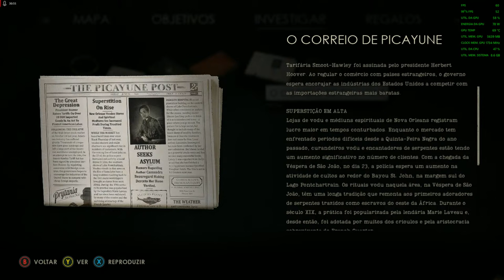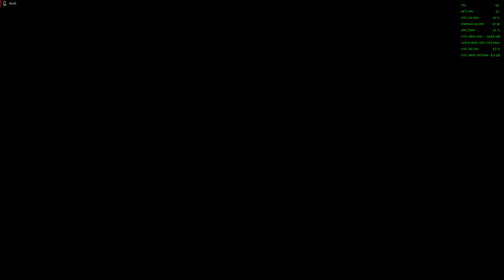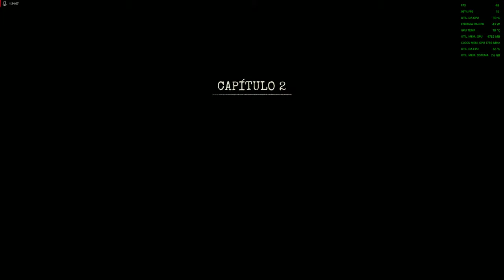Alone in The Dark - Remake - Xeon 2620 + Rx 5500 Xt ?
Alone in the dark Remake ou Alone in the dark ,saiu hoje e resolvi testar em um Xeon + Gpu Rx5500Xt. Apesar de estar entre o Minimo e o recomendado seguimos com o intuito do canal que é jogar lançamentos em maquinas medianas.

Veja as configurações pro game Alone in the dark 2024 abaixo :

Requisitos Mínimos
Sistema Operacional — Windows 10 - 64-Bit
Processador — Intel Core i3 8300 ou AMD Ryzen 3 3100
Placa de vídeo — NVIDIA GeForce GTX 1050 Ti ou AMD Radeon RX 570
Armazenamento — 50 GB de espaço disponível (SSD recomendável)

Requisitos Recomendados
Processador — Intel Core i5 12400 ou AMD Ryzen 7 3700X
Placa de vídeo — NVIDIA GeForce RTX 2060 ou AMD Radeon RX 5700 XT

Sobre o game :

Alone in the Dark é um jogo de terror de sobrevivência desenvolvido pela Pieces Interactive e publicado pela THQ Nordic. O jogo é um remake do jogo de computador de Alone in the Dark, o primeiro jogo da franquia. Está programado para ser lançado no Microsoft Windows, PlayStation 5 e Xbox Series X/S

🎮 Configuração

Placa Mãe: Arftemiter
Memória : 16GB
Cpu : Xeon E5 2620 V3
Gpu : Rx 5500 XT

 Nerd Até o Caroço
nerdateocaroco
junior nerdateocaroco
canal da nerdateocaroco
onde assisitr a nerdateocaroco